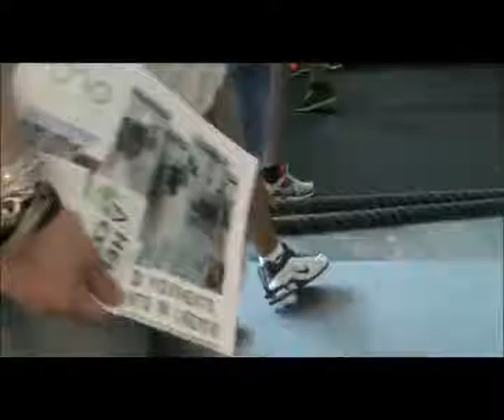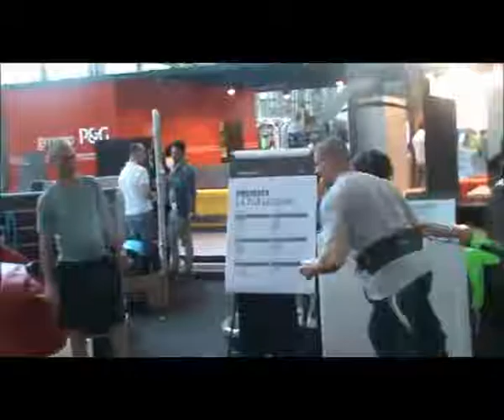RIMINIWELLNESS 2013 - FUNCTIONAL CIRCUIT TRAINING IPERSONALTRAINER